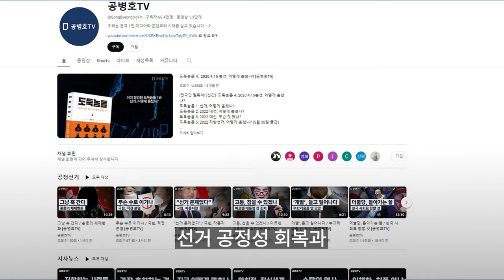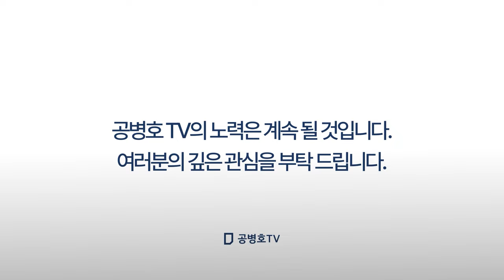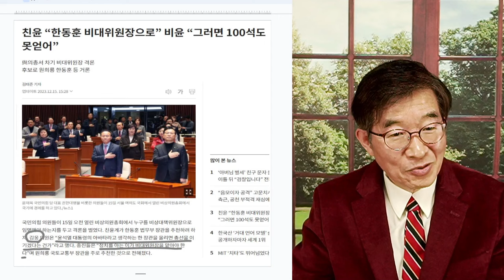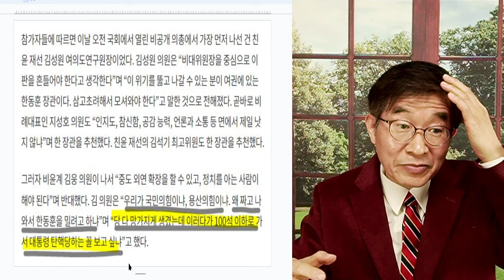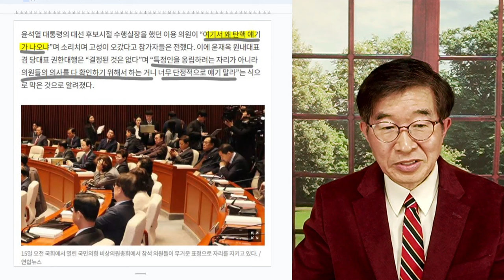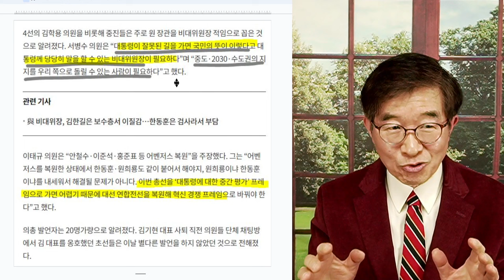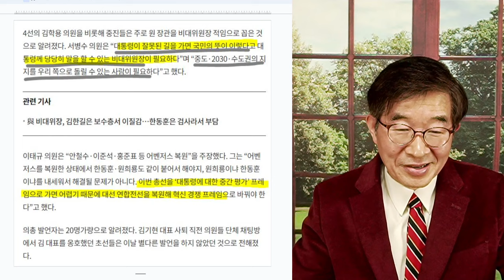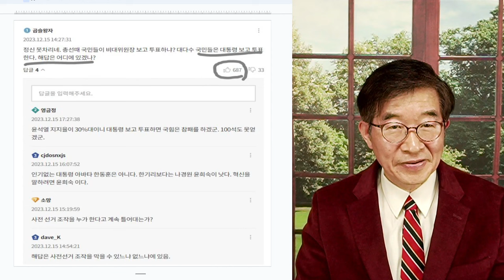"탄핵, 당하는 꼴 봐야겠나!" / 국힘 의총, 난타전 / 말이 씨앗이 되지, 정신 못 차리면 [공병호TV]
Bitcoin : 3MTW849AkP2ftLeSK2teZHMmzLu7Z83s9U